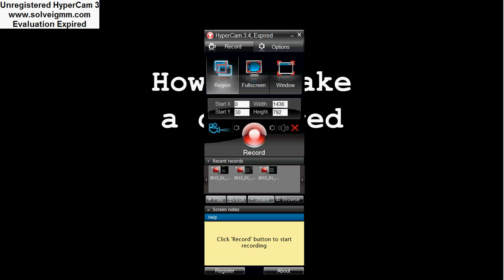MineCraft Tutorials: How to make coloured levers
How to make a coloured lever.

Just make a item frame, put a coloured block or some kind of block and and put it in the item frame, then on the block your item frame is, place a lever and done.